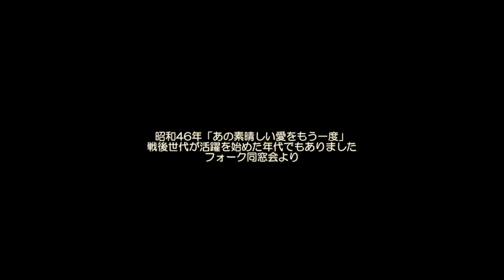あの素晴しい愛をもう一度 ベストコレクション 山本潤子 南こうせつ 青木まり子 西岡たかし フォーク同窓会より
あの素晴しい愛をもう一度

北山修が作詞し、加藤和彦が作曲して、２人で歌ったフォークの名曲。
昭和46年（1971）４月５日に東芝音楽工業のレーベルで発売されました。
作詞：北山　修、作曲：加藤和彦、　　　　　　　歌：北山　修・加藤和彦

１　命かけてと　誓った日から
　　すてきな想い出　残してきたのに
　　あの時　同じ花を見て
　　美しいと言った二人の
　　心と心が　今はもう通わない

２　赤トンボの唄を　うたった空は
　　なんにも変って　いないけれど
　　あの時　ずっと夕焼けを
　　追いかけていった二人の

３　広い荒野に　ぽつんといるよで
　　涙が知らずに　あふれてくるのさ
　　あの時　風が流れても
　　変らないと言った二人の